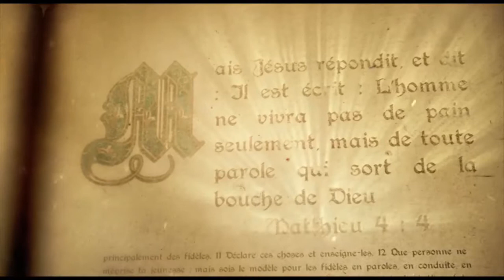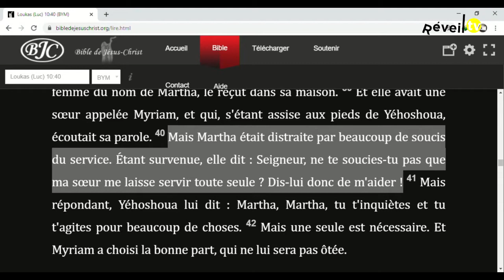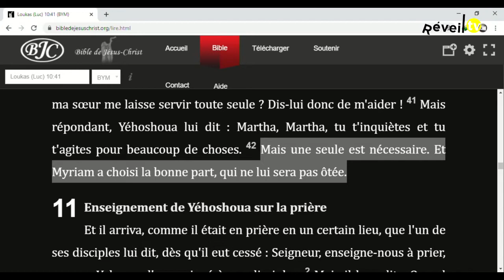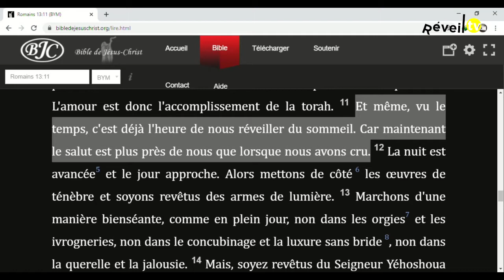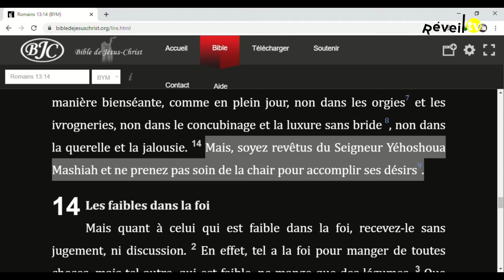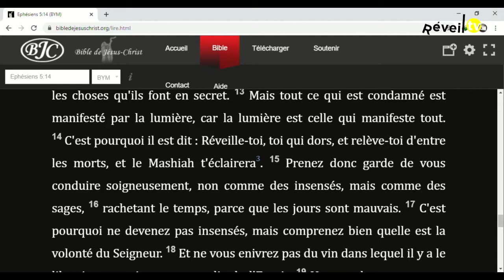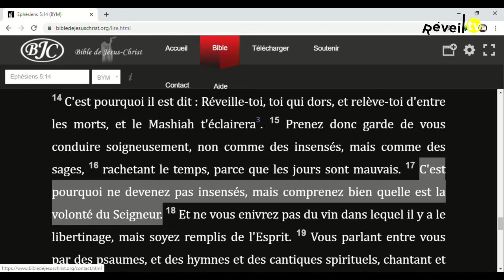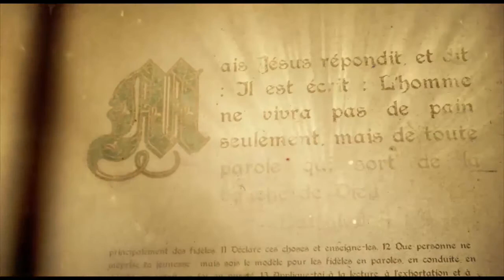Se préparer au retour du MASHIAH (Christ T. 05-05-2020)